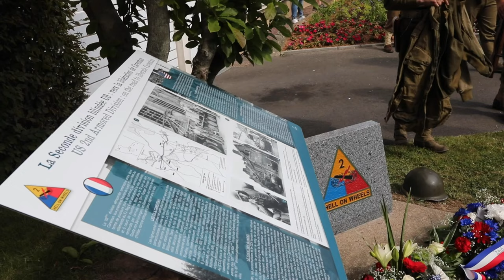1st Infantry Division and 101st Airborne Division Soldiers Honor | 2nd Armored Division at Carentan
1st Infantry Division Soldiers and local Normandy residents honor the 101st Airborne Division during the Carentan Battlefield tour and plaque dedication ceremony in Carentan, France, June 2, 2022.

1st Infantry Division and 101st Airborne Division Soldiers Honor the 2nd Armored Division at Carentan
CARENTAN, FRANCE
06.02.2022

This year, U.S. Army Europe and Africa commemorates the 78th anniversary of D-Day, the largest multi-national amphibious landing and operational military airdrop in history, and highlights the U.S.' steadfast commitment to European allies and partners. (U.S. Army National Guard video by Staff Sgt. Marimar Rivera Medina)

Film Credits: Video by Staff Sgt. Marimar Rivera Medina
113th Mobile Public Affairs Detachment